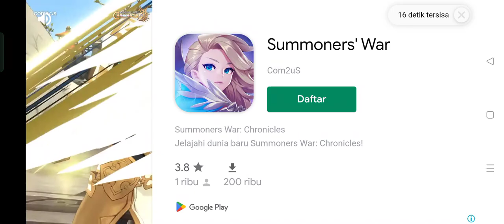SERU!!! PERTAMA KALI MAIN GAME SWEET CROSSING - GAME ANDROID